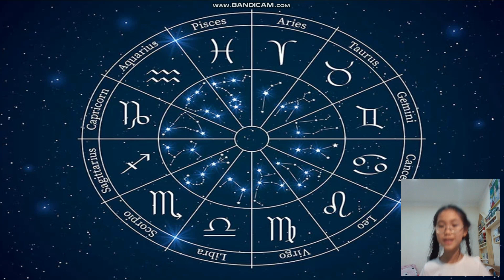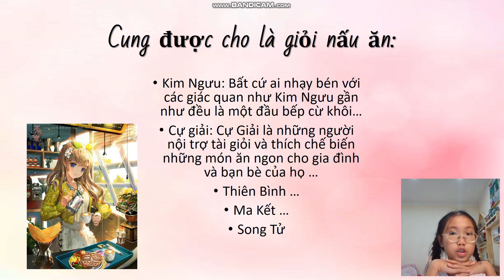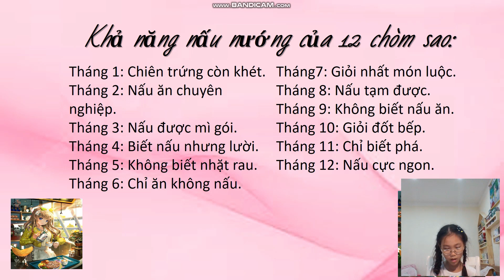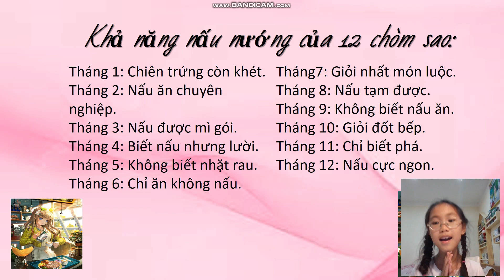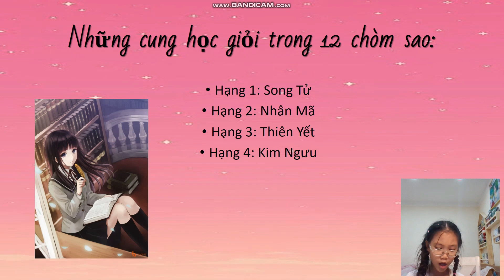Tim hiểu về 12 CHÒM SAO || Tìm hiểu về 12 CUNG HOÀNG ĐẠO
Tớ rất mê tìm hiểu về các cung hoàng đạo, bạn nào mê thì tìm hiểu cùng mình nhé.